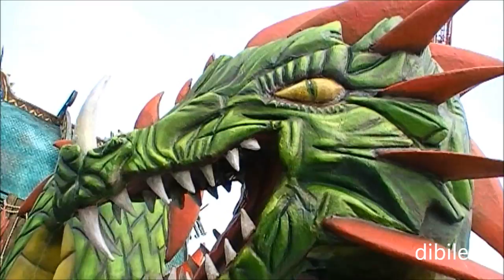BATTAGLIA NAVALE - MagicLand 2024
Battaglia Navale a Rainbow MagicLand - Il più grande Parco divertimenti di Roma!